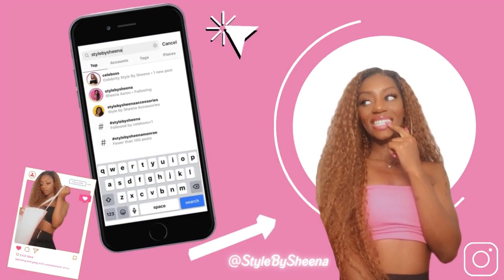Morning Pep Talk - Are You Watching Your Self Talk? - Self Love Series